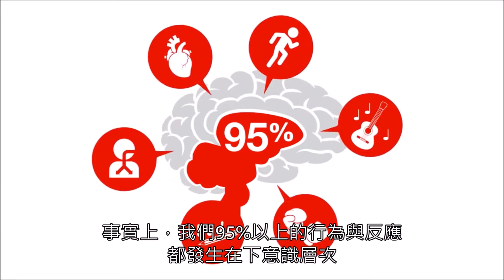腦如何思考：有意識vs下意識的思考 Conscious vs subconscious thinking Sentis 中文字幕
我們的腦如何思考：有意識vs下意識的思考_Conscious vs. subconscious thinking_Sentis
中文翻譯與字幕：杜家興 臨床心理師

我們腦部的運作，需要大量的能量
尤其是我們必須專心並思考事情的時候

解決問題或決策，不僅使用較多的腦部能量，
也是一項緩慢的過程

所以，腦部透過發展出有效率的運作方式來節省能量
其中一個方法是，透過有意識的(conscious)
與下意識的(subconscious)處理歷程

腦部將我們多數的作為自動化
為我們省下時間與腦部能量

這些都是腦部的下意識歷程，它們負責...
我們基本的生活功能運作、我們的戰逃反應、以及學到的行為及習慣

我們不是真的思考上述的事情，只是
自動的產生或變成了第二天性

事實上，我們95%以上的行為與反應都發生在下意識層次

我們的下意識也涉及到我們的經歷及知識
的記錄與儲存，
這形成了我們的記憶

這些記憶如同相簿裡的照片一樣儲存在我們的腦部
這讓我們日後可以查閱

我們用以思考及感覺這些經驗的方式，
形成了照片的相框

這就是我們如何為人們、物體或事件
賦予意義的方式

一段時間後，我們的態度就這樣形成了

多數而言，下意識歷程幫助我們
有效率地活在這個世界

但有時我們可能養成無益的習慣或態度
而妨礙我們達成目標

此時，更有意識的思考
會為我們帶來好處

意識歷程涉及我們更高層次的思考能力
這讓我們可以更全心覺察並好好思索
我們的所思、所感與所作所為

我們可以使用意識層次的思考來
重新設計我們的下意識，以及
改變我們的想法、態度與習慣

儘管有意識的思考花費許多能量
但，這就是我們得以更好地控制
我們的腦部並達成目標的方式

（我們的腦部如何思考）